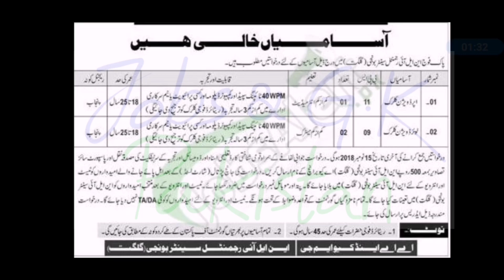Pakistan Army NLI Regimental Centre Gilgit Jobs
Jobs and GK Pakistan

Apply for Pakistan Army NLI Regimental Centre Gilgit Jobs 2018 Current Vacancies. Applications are being offered from the Pakistan Army NLI Regimental Centre of Gilgit is having the affiliation with the Armed Forces and the NLI is the abbreviated as Northern Light Infantry its headquarters are mainly lying in Gilgit Baltistan and it is responsible for maintaining the peace in the northern areas by protecting them from strategically. So, far I have made you know about the introduction of the NLI but now come towards the advertisement as the vacancies are there which are looking to hire the dynamic, energetic, experienced and well-disciplined applicants for the following vacancies which include (Upper Division Clerk and Lower Division Clerk) are the posts which require to be filled along with possessing the overall qualification of Intermediate is required for UDC and Matric is required to apply for LDC with typing expertise. Age limit should be 18 to 25 years and the regional quota is reserved for Punjab only. Attractive pay package with fringe benefits will be given to the applicants. Now, I will tell you about its applying method below.

Pakistan Army NLI Regimental Centre Gilgit Jobs 2018 Latest Advertisement
Vacant Positions:
How to Apply for Pak Army NLI Regimental Centre Jobs:
Interested candidates who meet the said criteria are required to send the handwritten application with copies of educational and experience certificates, CNIC, Domicile and passport size photographs along with Rs. 500/ postal order in favor of NLI Centre Bonji (Gilgit) AQ Branch should reach the given address.
The last date for applying is November 15, 2018.
Late and incomplete applications will not be entertained.
The name of applied positions should be mentioned on the envelope.
Only shortlisted candidates will be invited for test and interview.
No TA/DA will be admissible to the candidates.
So, keep in touch with this page for all sort of vacancies.